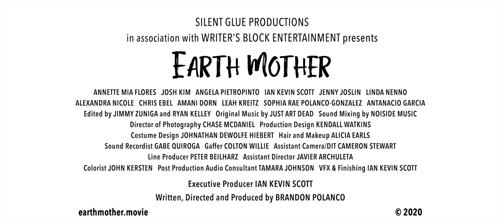Earth Mother Trailer #1 "Magic is Real"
Brandon Polanco (Director/Writer/Producer)
Ian Kevin Scott (Executive Producer)
Peter Beilharz (Associate Producer)
Angela Pietropinto (Associate Producer)

Silent Glue Productions
in association with Writer's Block Entertainment

CAST:

Annette Mia Flores - Sera
Angela Pietropinto - Hecate
Josh Kim - Dave
Ian Kevin Scott - Uncle Walton
Linda Nenno - Joy
Alexandra Nicole Marosis - Prudence
Jenny Joslin - Hope
Chris Ebel - Cody
Amani Dorn - Vera
Leah Kreitz - Warren
Sophia Rae Polanco-Gonzalez - Little Girl
Antanacio Garcia - Old Man
Fran Dorn - Voice of Earth Mother

PRODUCTION:

Editors - Jimmy Zuniga & Ryan Kelley
Original Music - Just Art Dead
Sound Mixing - Noiside Music
Director Of Photography - Chase McDaniel
Production Design - Kendall Watkins
Costume Design - Johnathan Dewolfe Hiebert
Hair And Makeup - Alicia Earls
Sound Recordist - Gabe Quiroga
Gaffer - Colton Willie
Assistant Camera/Dit - Cameron Stewart
Assistant Director - Javier Archuleta
Colorist - John Kersten
Post Production Audio Consultant - Tamara Johnson
VFX & Finishing Artist - Ian Kevin Scott